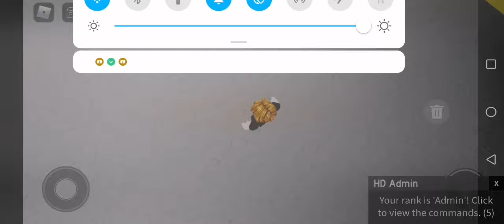OTIS Elevator in Roblox